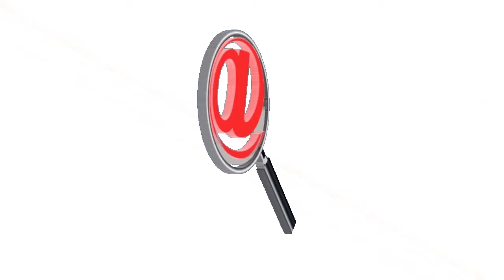ALCALDE DE ARAUCA CONTINUA CON LOS CONSEJOS DE SEGURIDAD EN LAS COMUNAS